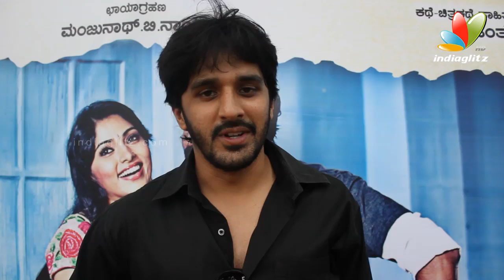Darling Film Launch Press Meet | Yogesh, Bhanu | Latest Kannada Movie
Darling Kannada Movie directed by Santhu. starring Yogesh, Bhanu. Produced by S Team Productions. Arjun Janya was the music director.